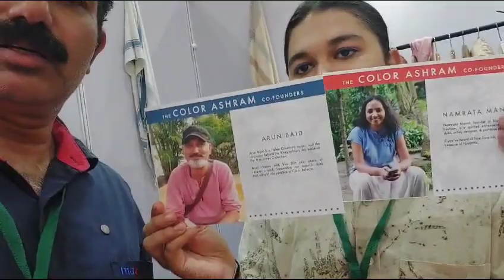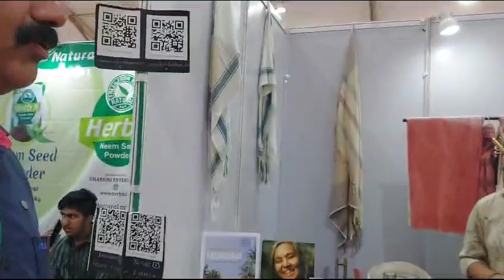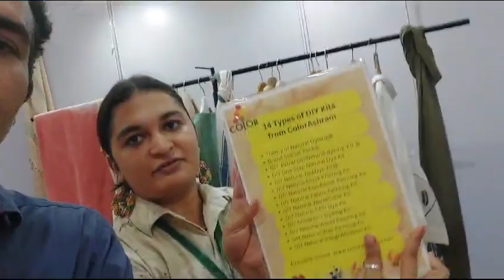GREEN FASHION CLUB I ORGANIC FASHION TO CELEBRATE HAPPY GREEN YEAR 2024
Video from CULTIVERSITY